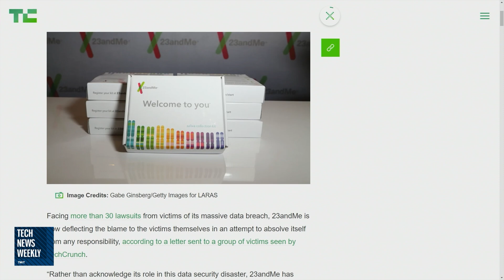What's on TWiT January 7, 2024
Security Now 955: The Mystery of CVE-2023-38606

Tech News Weekly 318: Explaining The NY Times OpenAI Lawsuit

This Week in Google 749: A Well Regulated Jart Team